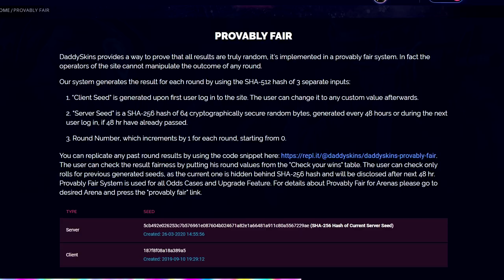Best CS:GO Warmup 2020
Crazy map...!